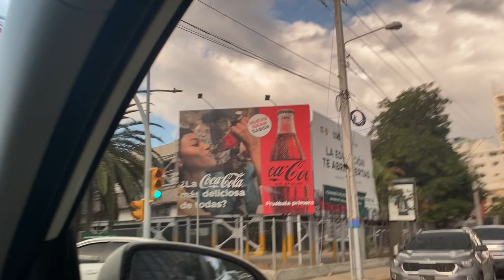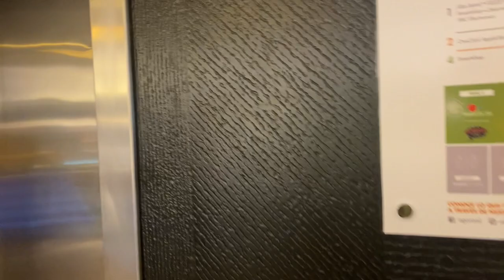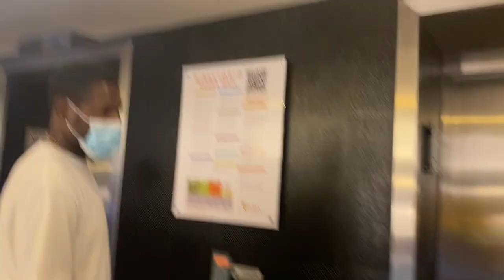VLOG AN FANMI KOTE ANPIL AYISYEN POKO DEKOUVRI NAN ST DOMIGUE